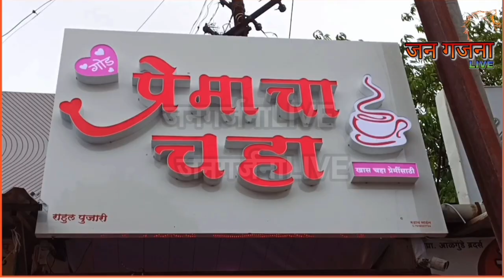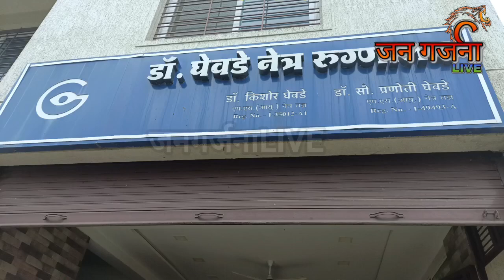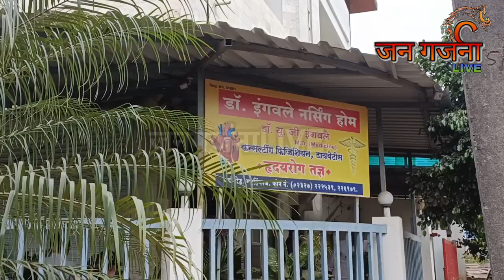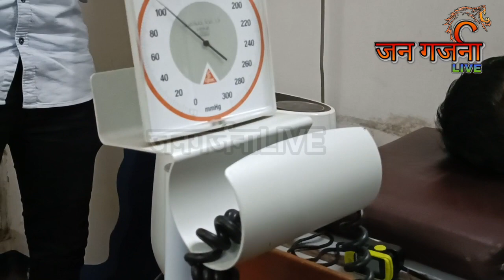लेझर शो आणि डीजे देत आहेत मृत्यूला आमंत्रण... गडहिंग्लजमध्येही बळी???...